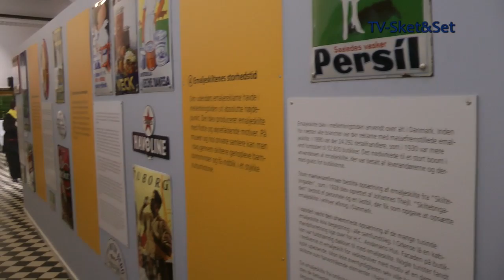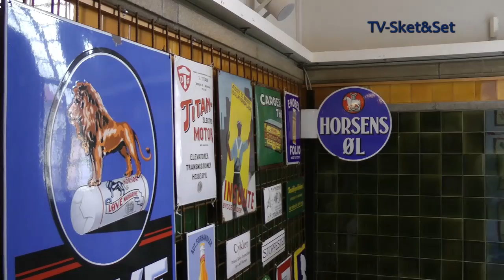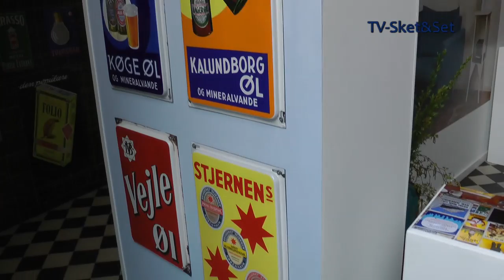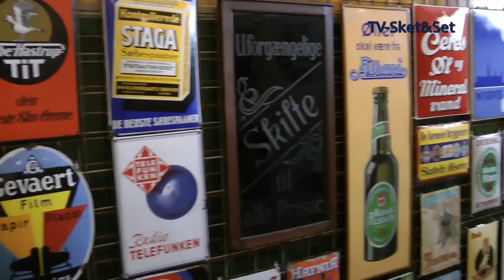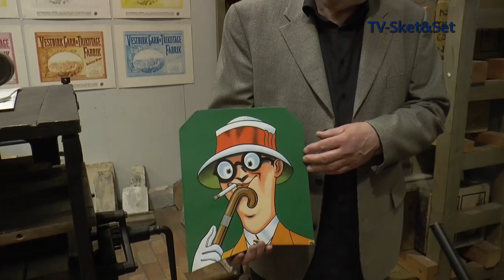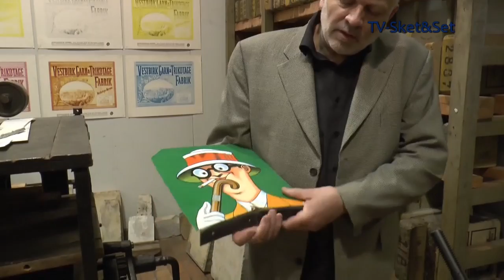Langtidsholdbare reklameskilte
Åbning af en udstilling af emaljeskilte på Danmarks Industrimuseum i Horsens